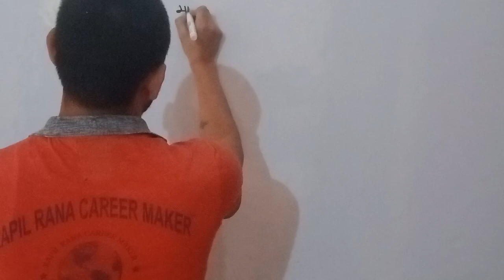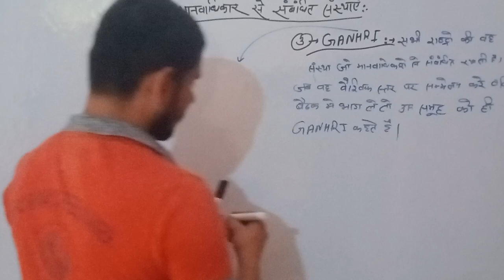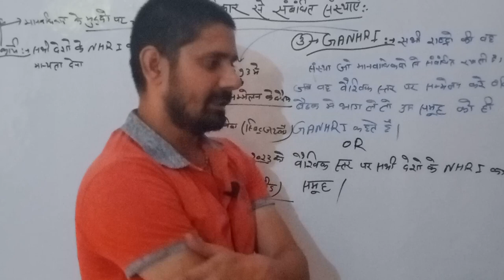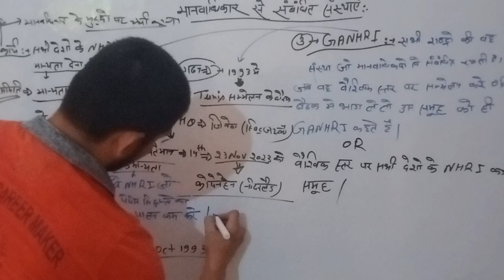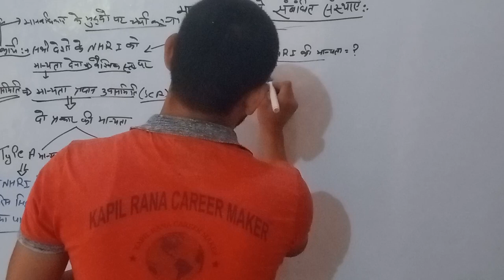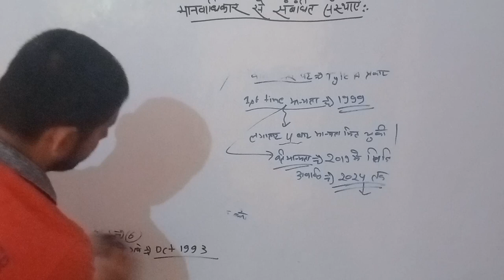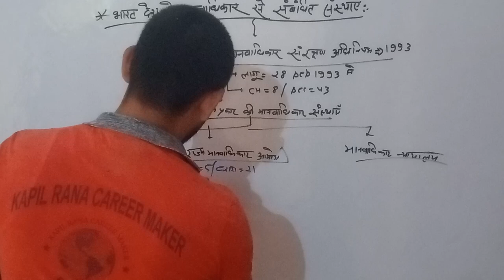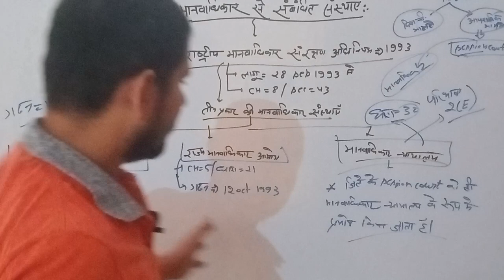मानवाधिकार आयोग क्या है? : UDHR, NHRCऔर SHRC की परिभाषा, अनुच्छेद और प्रस्तावनामानवाधिकार क्या हैं?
मानवाधिकार आयोग क्या है? : UDHR, NHRCऔर SHRC की परिभाषा, अनुच्छेद और प्रस्तावना

मानवाधिकार क्या हैं? | What are Human Rights?

मानव अधिकारों को मानव के व्यवहार संबंधी लक्षणों के कुछ मानकों के अनुसार नैतिक मानदंडों या सिद्धांतों के रूप में समझाया जा सकता है और जो नगरपालिका और अंतर्राष्ट्रीय कानून दोनों में विनियमित और संरक्षित हैं। प्रत्येक व्यक्ति अपने रंग, नस्ल, लिंग, राष्ट्रीयता, धर्म, भाषा या अन्य आधारों के आधार पर भेदभाव के बिना इन अधिकारों का प्रयोग करने के लिए है।

संयुक्त राष्ट्र ने नागरिक, सांस्कृतिक, आर्थिक, राजनीतिक और सामाजिक अधिकारों की व्यापक श्रेणियों के तहत अंतरराष्ट्रीय स्तर पर स्वीकार किए जाने वाले विभिन्न मानवाधिकारों की एक श्रृंखला को स्वीकार किया है। यह संयुक्त राष्ट्र की जिम्मेदारी है कि वह मानव अधिकारों की रक्षा और उन्हें बढ़ावा देने के लिए एक प्रणाली स्थापित करे।

मानवाधिकार वे अधिकार हैं जो हमारे पास केवल इसलिए हैं क्योंकि हम मनुष्य के रूप में मौजूद हैं, उन्हें किसी भी राज्य द्वारा प्रदान नहीं किया गया है।

वे जीवन के मौलिक अधिकार जैसे भोजन, शिक्षा, काम, स्वास्थ्य और स्वतंत्रता के अधिकार से लेकर अन्य अधिकारों के साथ जीवन को जीने लायक बनाते हैं।